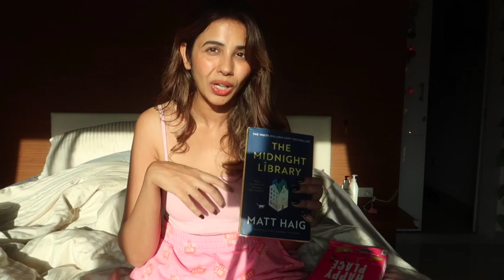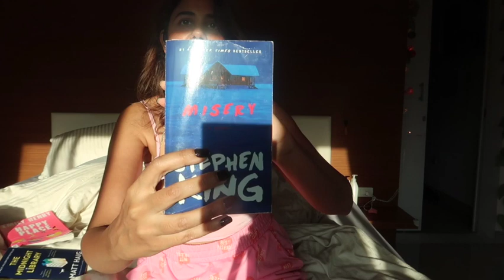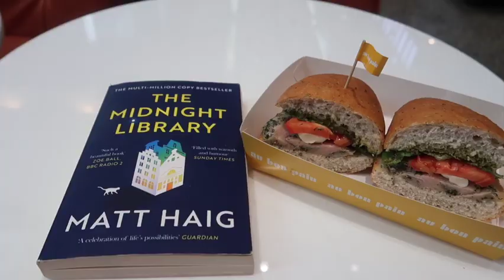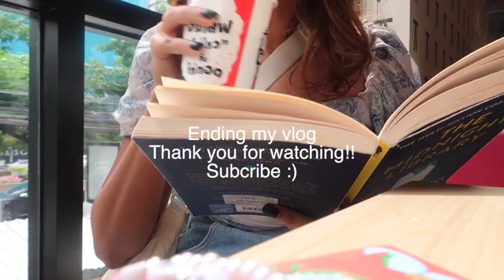A cozy morning routine with books and coffee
Hi guys, today i am sharing with you my morning routine of books vlogs. I have been a lot into fiction novels lately and I really enjoyed making this morning routine vlog.

xx
Niti